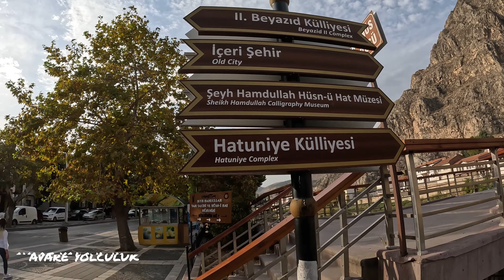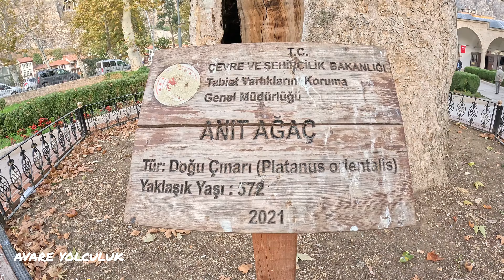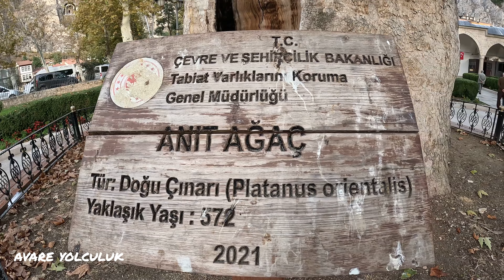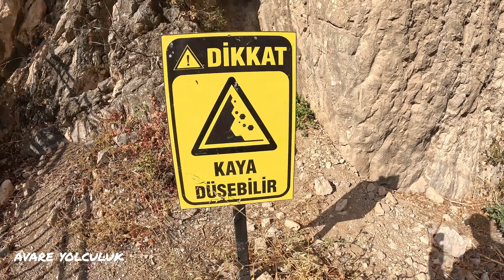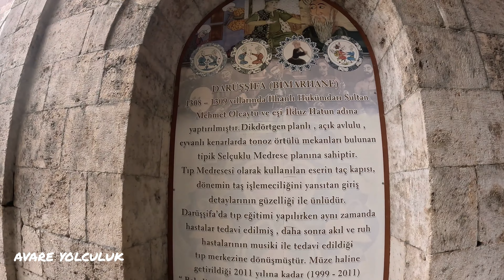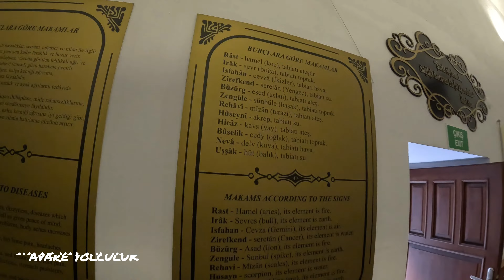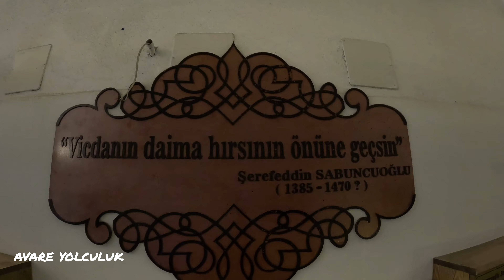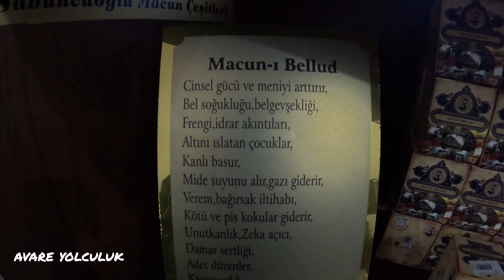AMASYA Gezi Rehberi: Eşsiz Manzaralar ve Tarihi Yolculuk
Amasya ismi, burada yaşamış olan bir Amazon kraliçesi olan Amasis'den gelmektedir. Bulunan Yunan ve Roma sikkelerinde görüldüğü üzere isim zamanla Αμάσεια, Amaseia, Amassia ve Amasia olarak değişmiş ve sonunda Türkler Amasya olarak adlandırmışlardır. Amasya'nın bugüne kadar 19 farklı devletin egemenliği altına girdiği söylenmektedir. Amasya şehrinin kuruluş tarihi kesin olarak bilinmemekle birlikte yerleşimin Hitit dönemine kadar uzadığı tahmin edilmektedir.